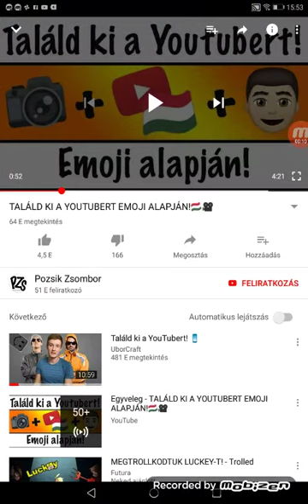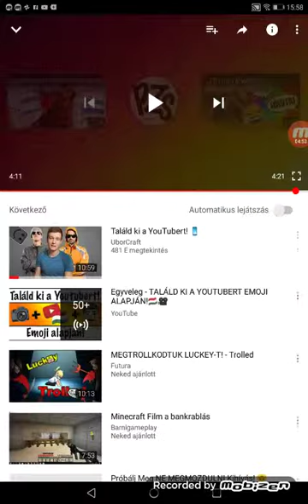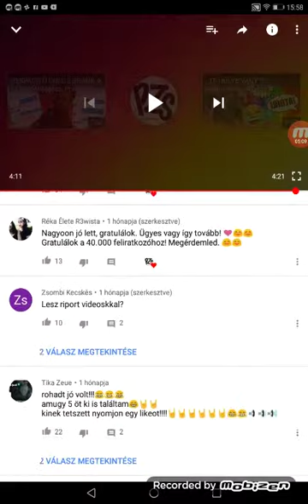Találd ki joutubert